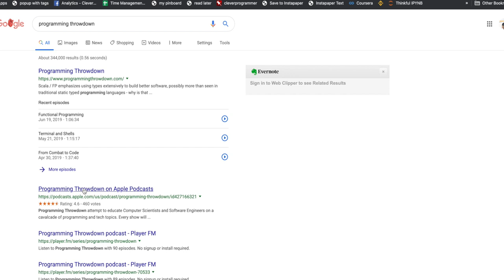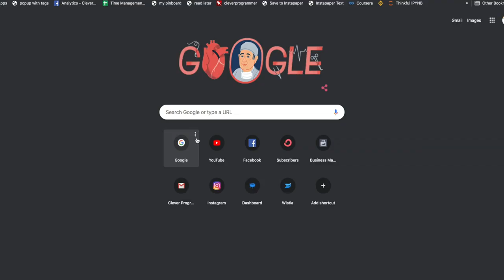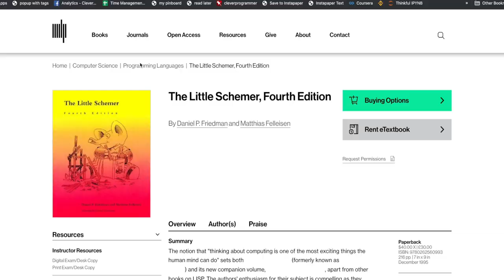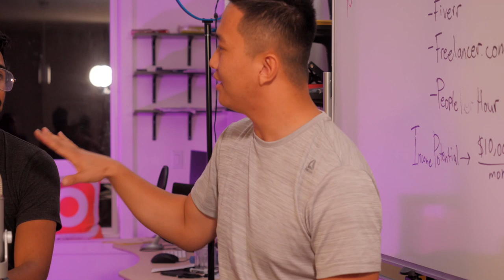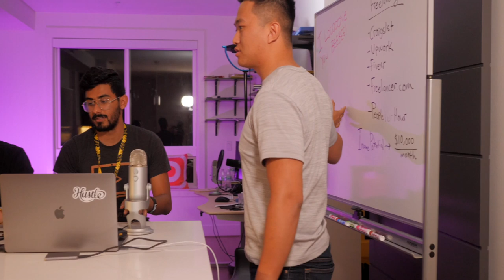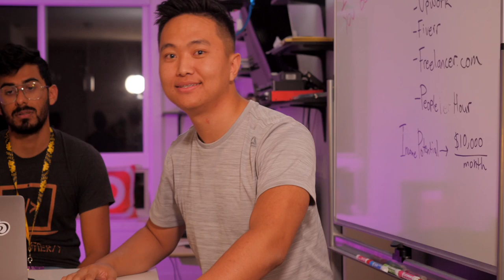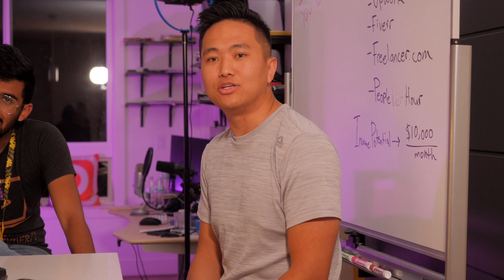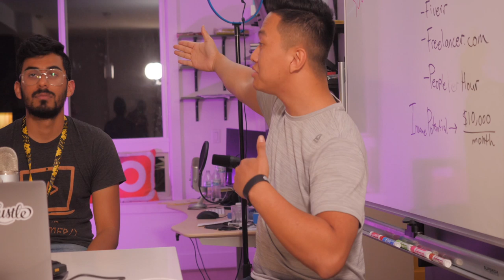Why Developers Don't Get Girls | Clever Programmer Podcast Ep. 1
So… I’m 25. Here’s my birthday gift to me 🎁…
My family, girlfriend, friends, and team asked me what I wanted on my birthday… I responded… “I want to produce an insane amount of work and I want your support to allow me to do it unapologetically”...
I wanted a day of insane amount of execution and a start of something beautiful… The Clever Programmer Podcast 🚀.
This is something I’ve wanted to produce for a long time and I thought what better day than today July 14th, my birthday, to grind... Work hard… And produce insane amount of content.
I’ve been working non-stop since 10 am with my entire team and we’ve been working on creating the best show for developers in the world.
That is both genuinely entertaining and educational… At least we hope it’s educational 😂.
Just in our first podcast we talk about the following things…
What’s in this first podcast…
- Girlfriends & Ex-girlfriends
- Talk about Brainfuck & Whitespace programming languages
- Why developers don’t get girls
- How do you get clients
- Talk about the 6 most important git commands you need to know to win
- What’s the difference between git and GitHub? (The thing no one can explain properly on the planet… We at least took a shot at it 😂)
- How to solve your girl problems
- How to build relationships and land programming jobs & clients
- Talk about a freelance developer that travels the world at $2,000/month and enjoys his life and how you can too
- Why most parent’s unrealistic expectations completely destroy most developer’s dreams
- Parent’s found out that my girlfriend was white and why they freaked out
- How developers create a deep level of intensity and focus in their life
We hope that this show brings you as much joy as it brought me creating it and that it brings you even more value.
This has been my passion project and the best gift you can give me is you just watching it, enjoying it, and getting massive amounts of value from this new show... The Clever Programmer Podcast 🔥.
Thank you for allowing this opportunity.
I appreciate each and every single one of you.